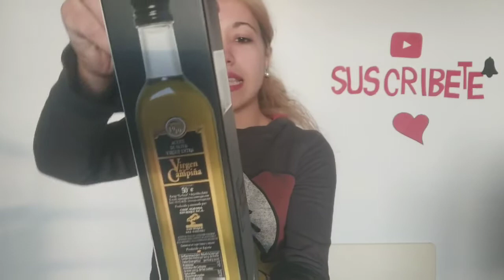Cesta de Navidad / cesta de carrefour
Bellezas os enseño nuestra cesta de Navidad! Vienen cosas muy chulas 😍
Like si os gusta

SIGUEMEEE
Mi Instagram: